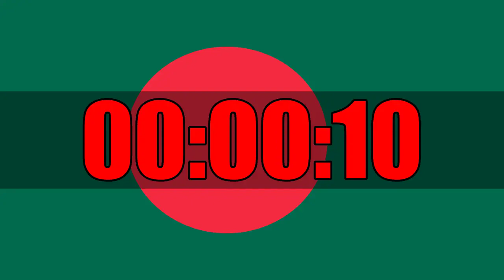15 Minutes Countdown Timer Curated on Bangladesh Flag Ultra Focus In HD Tik Tok In Last 10 Seconds